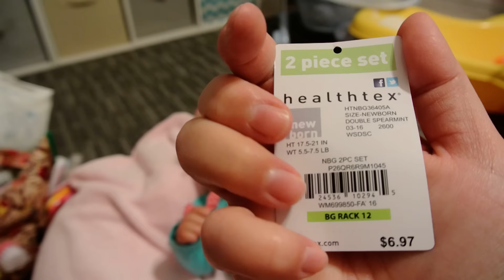MY DONALD TRUMP REBORN BABY!!!